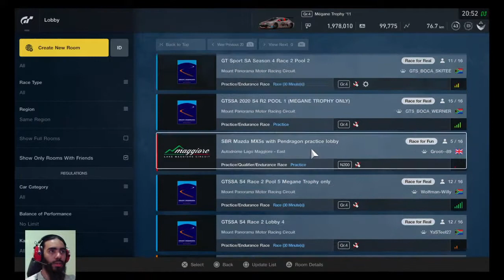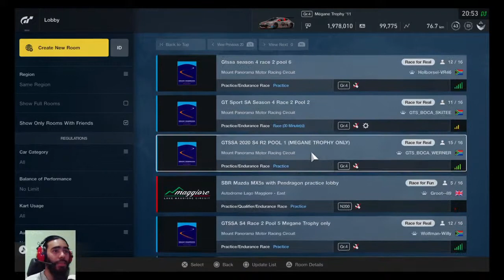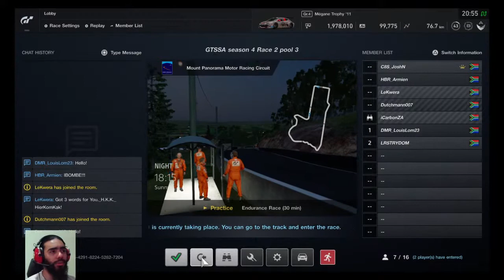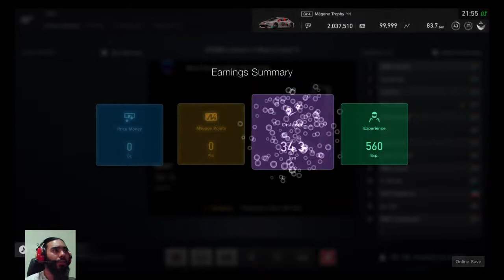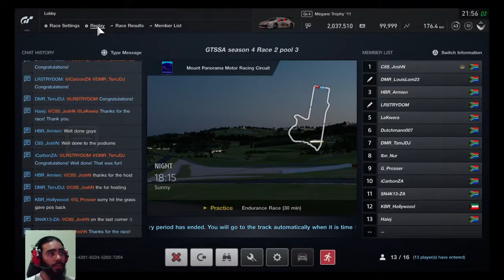GT Sport GTSSA S4R2 pool 3 suffering at Bathurst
Hi folks!

Welcome to Honey Badger Racing :D

My name is Armien and I have a passion for racing in all forms. I do my best to be as competitive as possible in sim racing games. Most of my content featured will be from GT Sport, but I'll add more as soon as I find the time. I participate in a local league with very competitive sim racers as well as the FIA Nations cup and Manufacturers Series.

I'll also occasionally add content related to my other interests and passions.

Please feel free to let me know how I can improve what I'm already doing, and also make suggestions as to what I can do differently to make this channel more entertaining.

Cheers